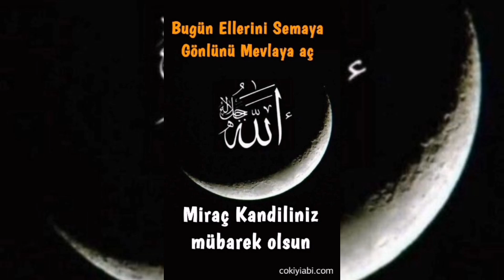En Yeni Miraç Kandili Mesajları Resimli,Miraç Kandili Videoları,Miraç Kandili Mesajları 2022 ilahili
Miraç Kandili 2022 Mesajları Resimli İlahili Videoları, Kandili İlahileri, Miraç Kandili Mesajları, Miraç Kandili videoları, Miraç Kandili İlahisi, Miraç Kandili kısa video

İlahi, ilahiler, ilahi dinle, ilahiler 2022, En Güzel ilahiler, En yeni ilahiler,

 miraç kandili,
Miraç Kandili ne zaman,
Miraç Kandili Duası,
2021 miraç kandili,
2022 miraç kandili,
2022 miraç kandili mesajları,
2022 miraç kandili resimli mesajı,